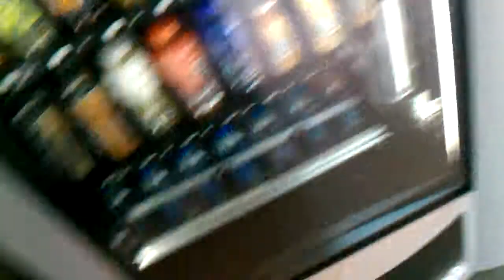Bored Vending Machine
Ordered my drink and then watched in dismay as the disrespectful little vending machine just fooled around while I waited.   Such hubris!